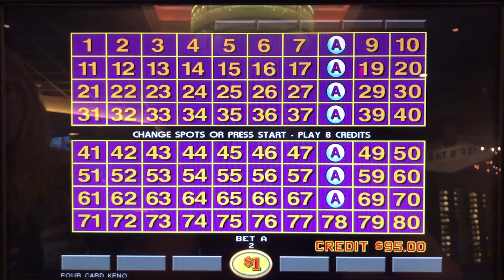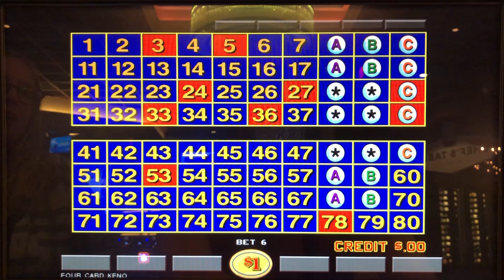Caveman and 4-Card KENO from Belterra Park!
Hi! We're QuickHundySlots, founders and proud members of KenoNation. If you're a Keno fanatic, you're in the right place. Our channel features a slew of jackpot and strategy videos from REAL CASINOS with REAL MONEY on a variety of Keno games, including Cleopatra, Caveman, Multi-Card, Wolf Run, Alien Attack, U1 and so much more!

QuickHundySlots' mission is to make Keno cool and approachable, especially to those who have never played it before. We hope you'll join our weekly livestreams for fun and fellowship with the best community on YouTube. No memberships here, ALL of our content is 100% FREE! You can also find us at: